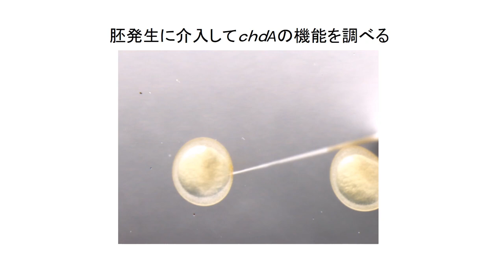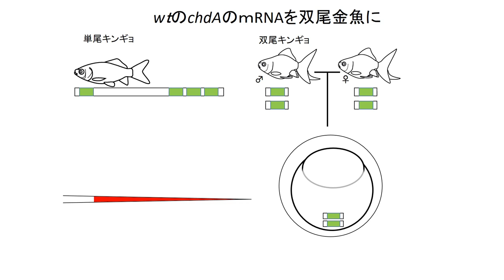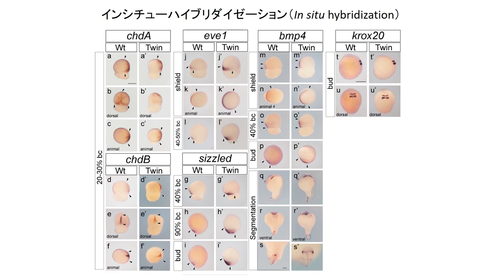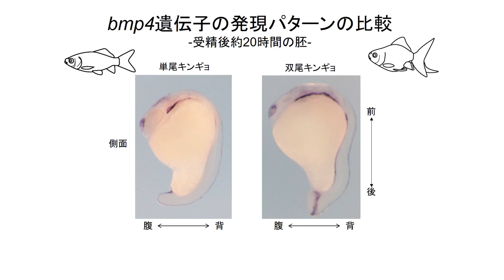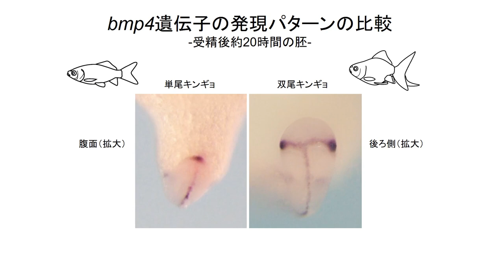Part 6: 遺伝子の機能と発現部位